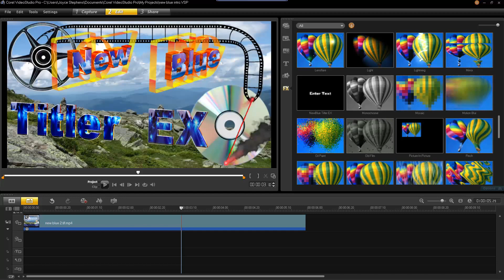Corel VideoStudio Pro/Ultimate x6 - Titler EX ???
Downloadable through Corel Help Window. "Orange Circle" Located at top Right of VS6
TUTORIAL Links listed BELOW